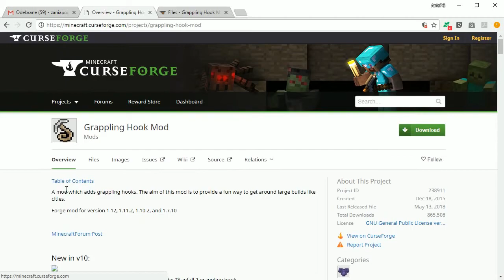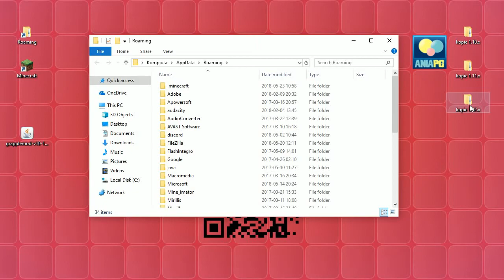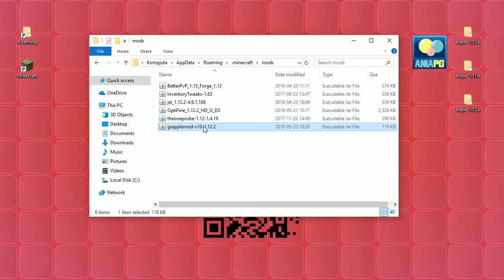Grappling Hook 1.12.2 - Jak zainstalować mody - PL Instalacja moda do Minecraft 1.12.2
[GRAPPLING HOOK MOD 1.12.2]

Pomogłam Ci?
❤ Symboliczne donejty mile widziane :) ❤
- sms, Paysafecard, Blick, przelew bankowy
Podziękuję Ci na najbliższym piątkowym live :)

KOSZULKI I INNE GADŻETY!!! - ZAPRASZAM!!!

W 1304 odcinku z cyklu Pomocne [TUTy] zainstalujemy moda: [1.12.2] Grappling Hook Mod - by Yyon

Problem z zainstalowaniem moda - zapraszam na Discord - kanał '# minecraft'

UWAGA!!!

🚩! POMOCNE LINKI: !
* Grappling Hook Mod - by Yyon